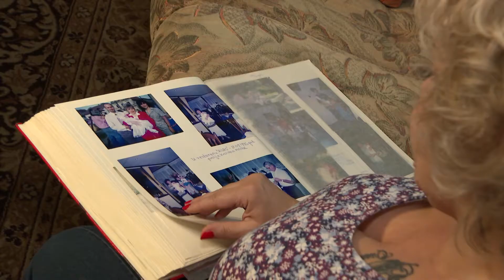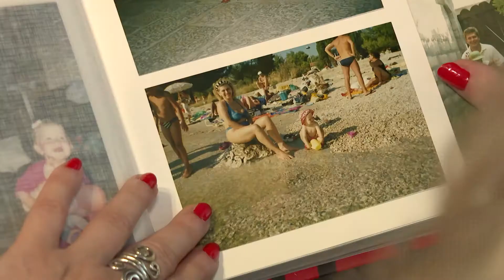OPERACIJA GRUDI, MINI ABDOMINOPLASTIKA IN Magazin+Poliklinika LF 4/7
Sanda Međuračan Šimunić je lice serije makeovera koje smo radili u suradnji s InMagazinom Nove TV. Javila nam se zbog problema grudi koje bi voljela smanjiti zbog zdravstvenih i estetskih razloga. Zahvalni smo ovoj prekrasnoj ženi što nam je povjerila svoje zdravlje u ruke.